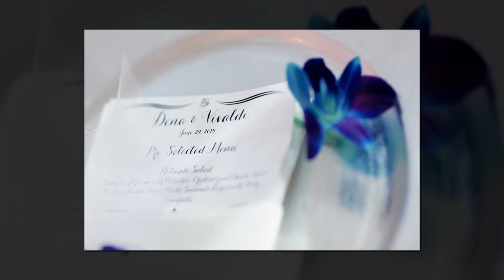Westin Colonnade Wedding Photography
Wedding photography highlights. Wedding ceremony & reception took place at the beautiful Westin Colonnade in Coral Gables.
Event Planners: Liz and Lex Events
Photography by: Studio Andy Photography